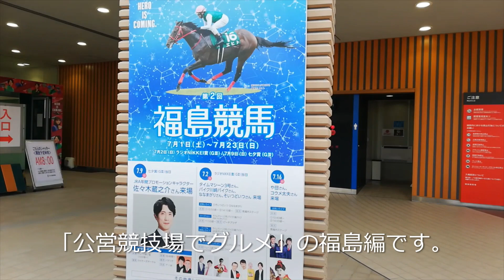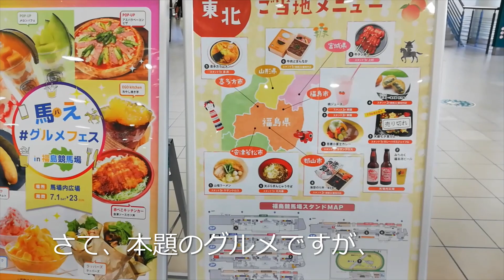福島競馬場で、ギャンブルめし。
4トラベルたぬき2号のページ